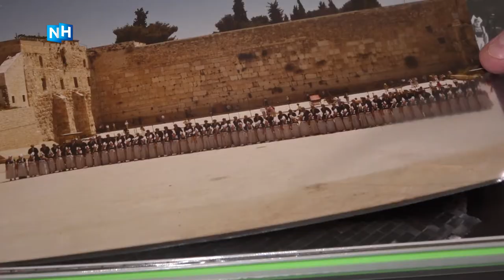Volendamse Piet Boer krijgt Zilveren Anjer voor bijdrage aan Nederlandse cultuur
De 75-jarige Piet de Boer uit Volendam heeft vandaag de Zilveren Anjer gekregen. Hij kreeg deze hoge culturele onderscheiding, ooit door prins Bernhard in het leven geroepen, voor een buitengewone bijdrage aan de Nederlandse cultuur. Piet is namelijk al tientallen jaren de voorzitter van het beroemde Volendamse Opera Koor.